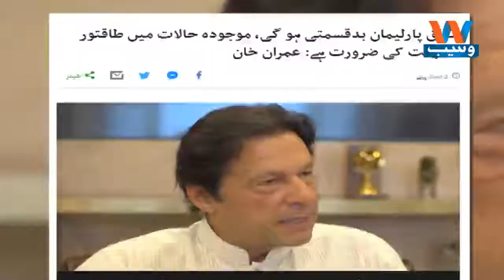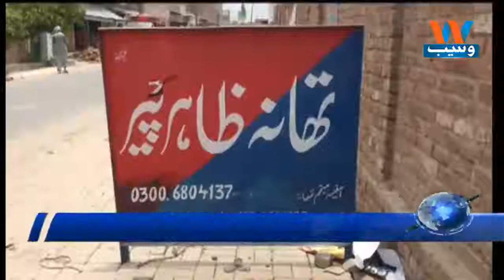Waseb Headlines 9PM | 20-July-2018